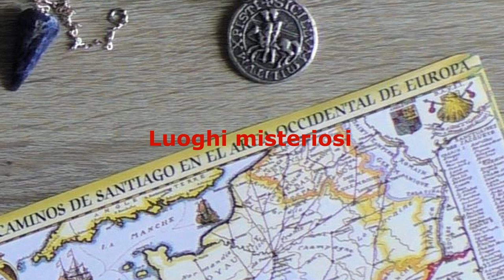L'Angolo di Hermes - Trailer del canale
Un video di benvenuto ai visitatori del canale: contiene una sintesi degli argomenti trattati e alcune anteprime dei contenuti che verranno mostrati:
Simbolismo, Luoghi misteriosi, Folklore e Tradizioni, Curiosità dal mondo dell'Esoterismo.